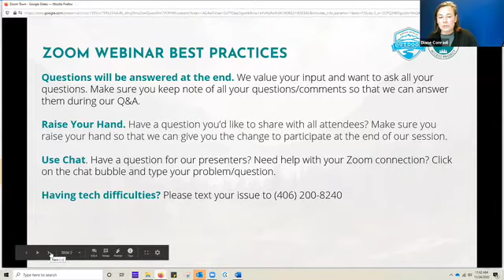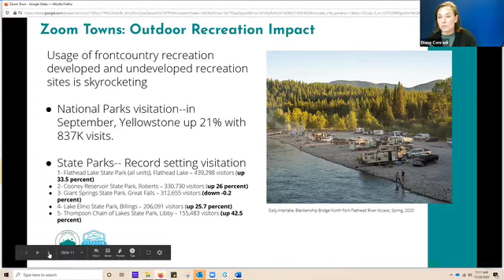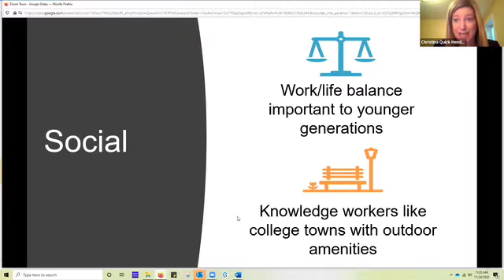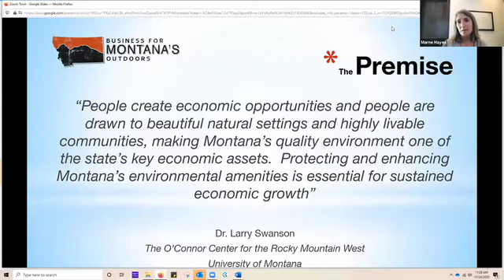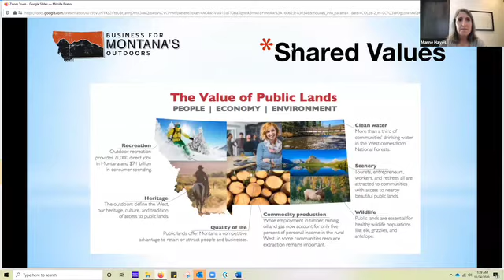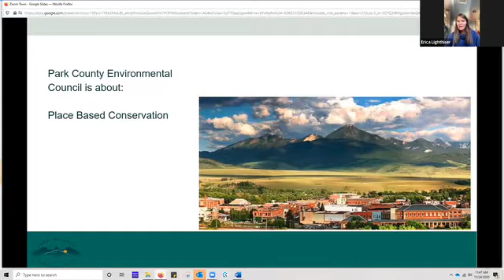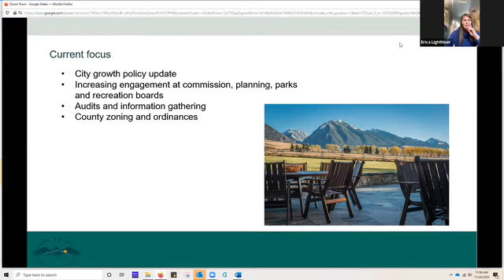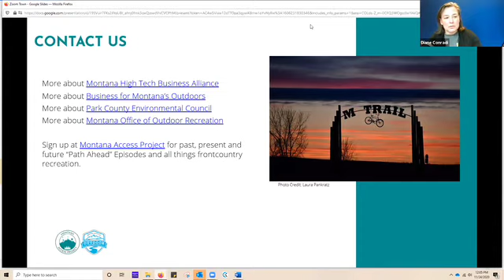Path Ahead Webinar Series: Montana’s Zoom Towns: Is Outdoor Recreation Access The New Gold Rush?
Key takeaways:
How quality access outdoor recreation is a competitive advantage to recruiting and retaining business and workers
How a small town/big business uses quality of life and outdoor access close to home as a recruiting tool
What communities can do to prepare and enhance recreation assets--challenges and opportunities.
How we invest in our outdoors as a tool for economic development, and promote the amenity lifestyle as a recruitment tool for attracting business to the state